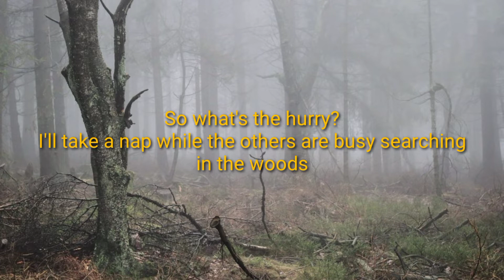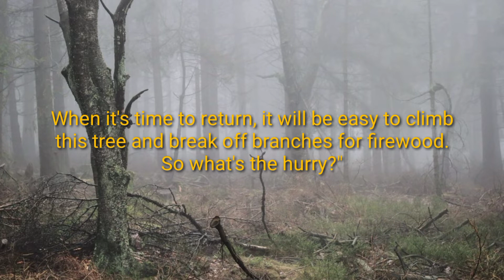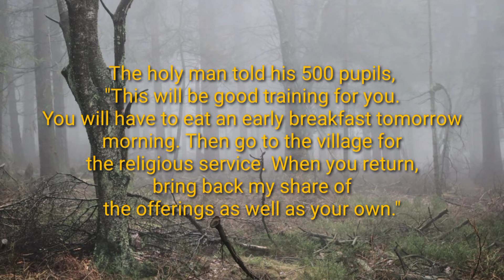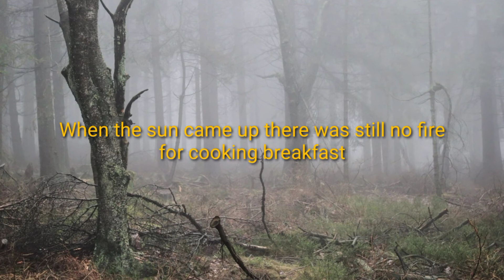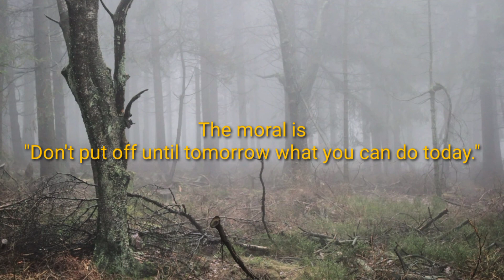The Green Wood Gatherer (Laziness) - Buddhist Tales | Short story in English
* Stories
* Evergreen Story
* Bedtime story